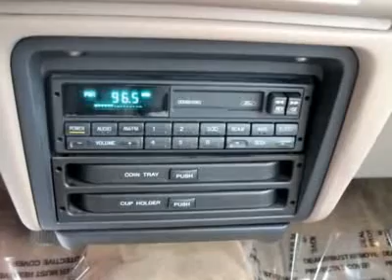1992 Ford Taurus - 4dr Car Cedar Rapids Iowa 120474A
1992 Ford Taurus

4001 1st Ave. South East

Pick up this GREEN 1992 Ford Taurus, available today at Mark Zimmerman Auto. Featuring Automatic transmission, it has 102057 miles. This could be the one you've been searching for.